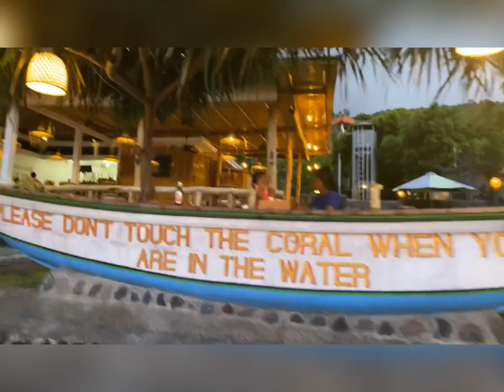Amed Beach Pig Feast ! The Whole Village is invited, Bali, Indonesia 🇮🇩 🥳🥳🌴🌴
**Take 2 ** sorry guys my App I make movies on has done an update and I have no idea why the this vid has come out in this format, I’m just joe average with tech stuff. It’s a bit better sorry and took me 4hrs of editing to make this so hopefully still ok. Thanks Guys 🙏

I really love the whole process of cooking and preparing a pig as everyone gets involved and either profits in someway or can share in the feast.

Is where i stay

Pig cost 200,00,000 Rupiah $200 AUD
Depends on size of pig if a bit cheaper or expensive I’ve paid 1.5 mill and 3 mill before
That includes killing and preparing to cook
4-5 hrs cooking
4 diff ways of cooking the pig and organs
Rice and veges etc
Feeds 10+ people  ha ha !